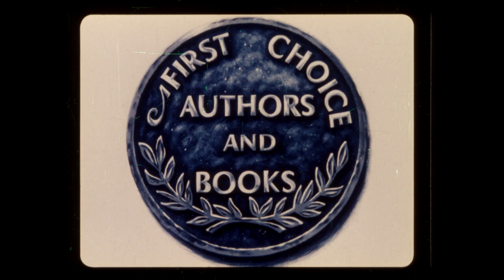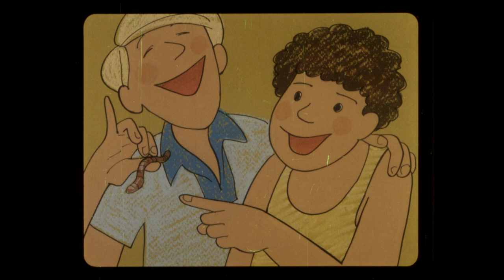Filmstrip: Superfudge by Judy Blume (Pied Piper 1984)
Frame scans and audio ingest courtesy of Uncommon Ephemera on archive.org.

This is the filmstrip adaptation of the children's novel Superfudge, written by Judy Blume and first published in 1980. The story revolves around Peter and his trouble-making little brother Fudge.

This filmstrip was published in 1984, which is quite late in the time span of when they were in use. As a result, the film hadn't undergone any of the reddening typical of older filmstrips. However, as you'll no doubt notice, the images have gotten scratched up in the intervening years. I don't think this detracts from the experience, but rather adds to the charm.

Not included in this video are the discussion frames at the end of the presentation which would have been used in a classroom. Those might be included in UE's "official" restoration should he ever get around to it. This restoration of mine should do for now.